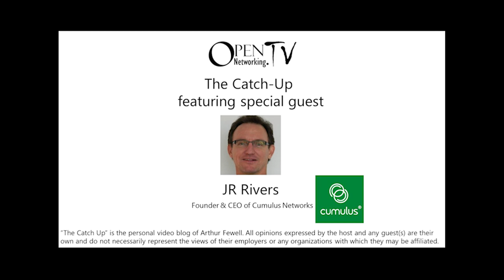The Catch Up with JR Rivers of Cumulus Networks - Highlight Reel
Kickstart 2015 with Cumulus Networks founder and CEO JR Rivers. Listen as JR discusses new tech trends and innovations for 2015.
This is a 5 minute highlight reel version shortened from the full interview.